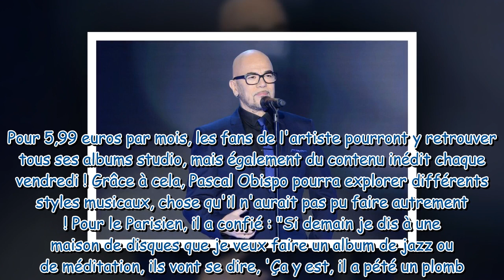Pascal Obispo et les questions sur l'argent : "Il faut demander à maman, c'est elle qui gère les fin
Pascal Obispo et les questions sur l'argent : "Il faut demander à maman, c'est elle qui gère les finances"